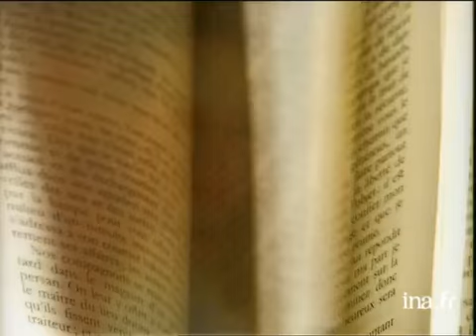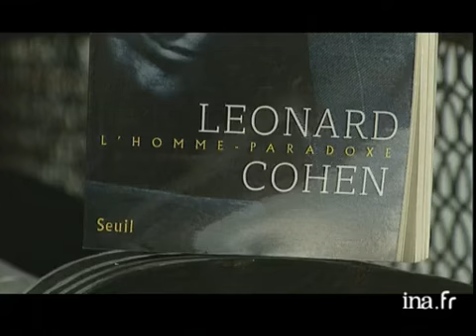Ira B. Nadel : Léonard Cohen, l'homme paradoxe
5 juin 1998
Filmé sur un quai à Toronto, Olivier BARROT présente la dernière biographie de Léonard COHEN intitulée "L'homme paradoxe" et dont l'auteur est Ira B. NADEL. Il propose un bref portrait du chanteur canadien. Insert : BT de Léonard COHEN, [différents plans] immeuble et extrait du film de A. BRUSQ sur Léonard COHEN. Images d'archive INA